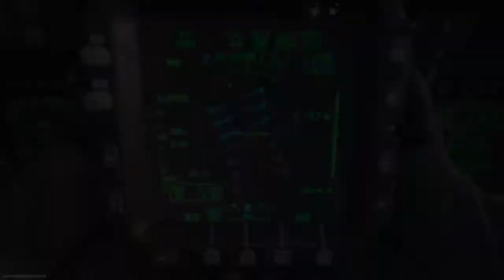Call of Duty®: Modern Warfare®: Gotta love these lobbies